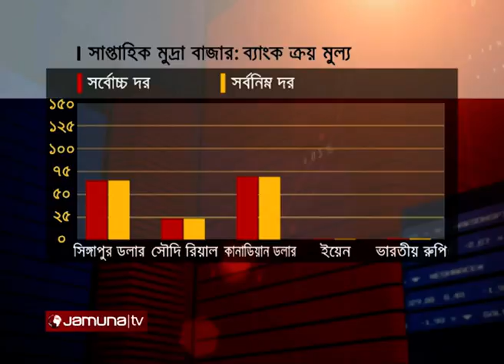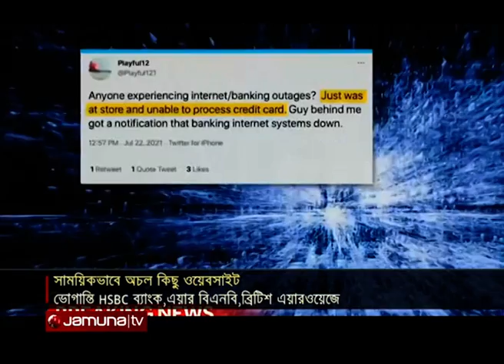বিজনেস টুডে | Business Today | 11.30 am | 23 July 2021